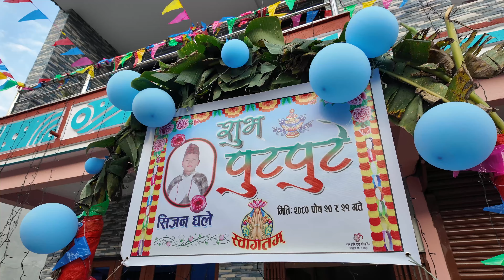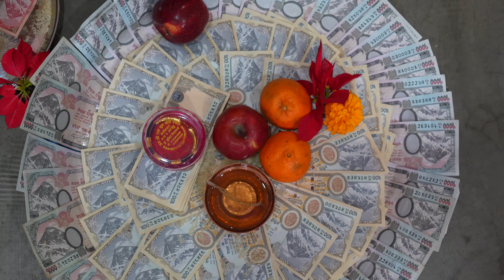Sijan Ghale PUTPUTE Day 2